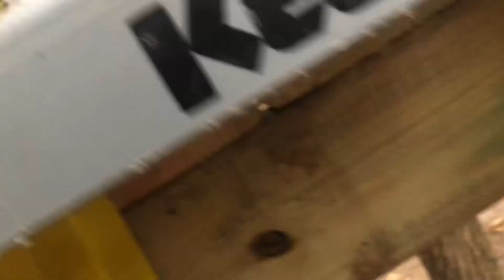All the Big Mouths combined